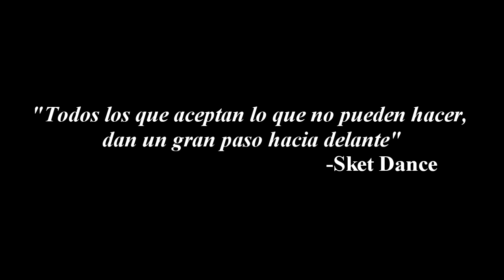El Mundo de One Piece | La Historia y Las LEYENDAS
Tenía que hablar de One Piece y solo me deje llevar e hice lo que quise, espero que les guste.